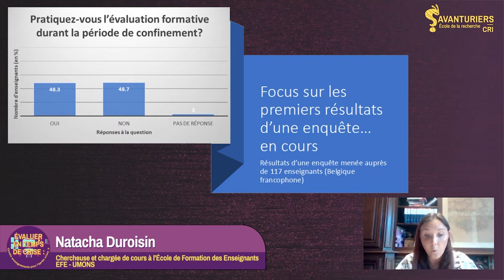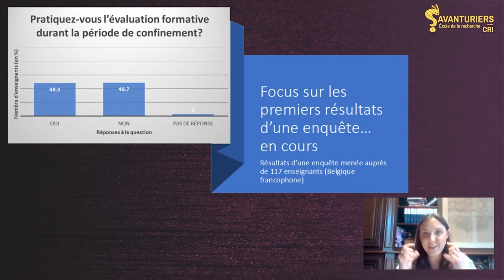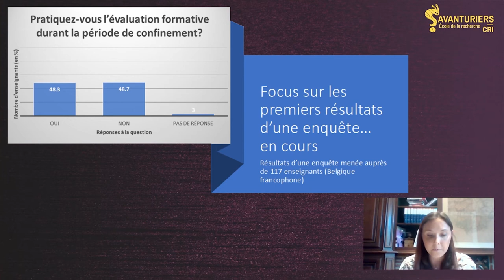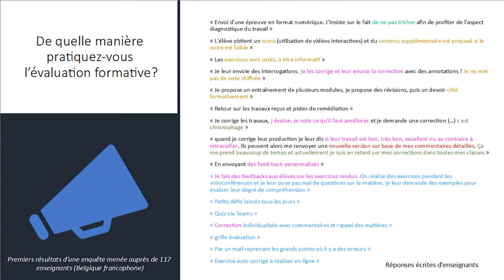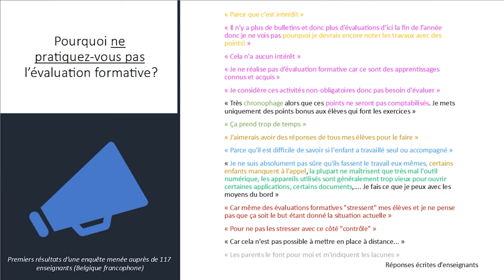Évaluer en temps de pandémie - Les pratiques de l'évaluation formative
Natacha Duroisin, chercheuse et chargée de cours à l’École de formation des enseignants de l’Université de Mons, s’intéresse au fonctionnement cognitif des élèves en situation d’apprentissage scolaire. Après un exposé sur ce qu’est (et n’est pas) l’évaluation, Natacha Duroisin présente, pour ce we binaire, les premiers constats tirés de l’enquête, avant d’apporter des éléments de réflexion pour repenser l’évaluation à la sortie du confinement.